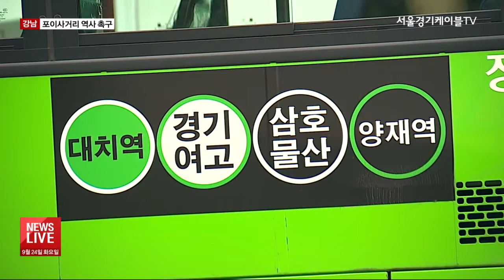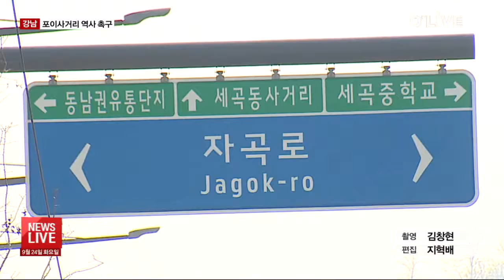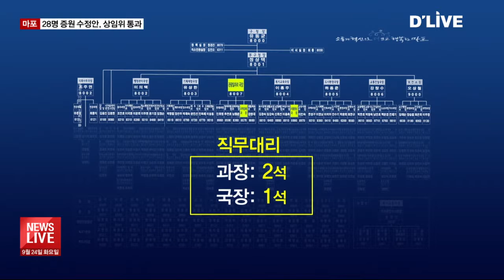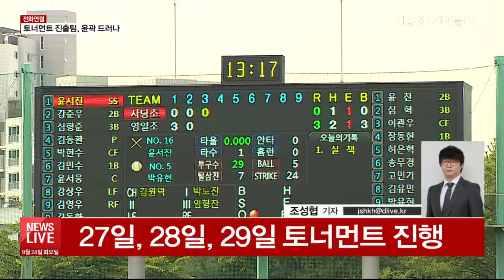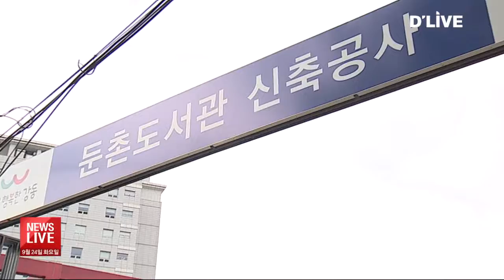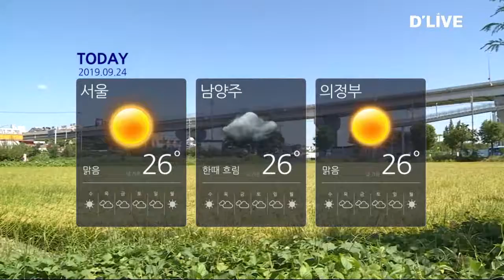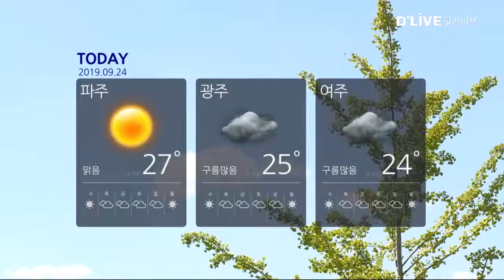2019.09.24_뉴스라이브(서울경기케이블TV뉴스)